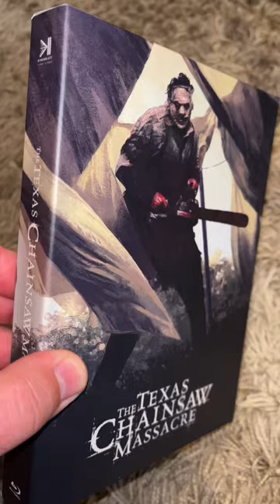The Texas Chainsaw Massacre Piece of Art Box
Leatherface Blu-ray Edition